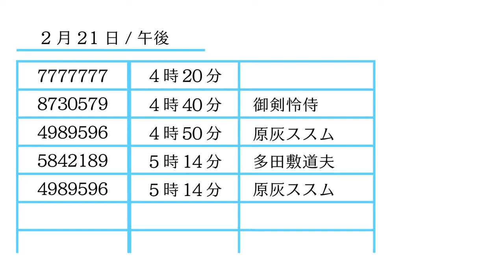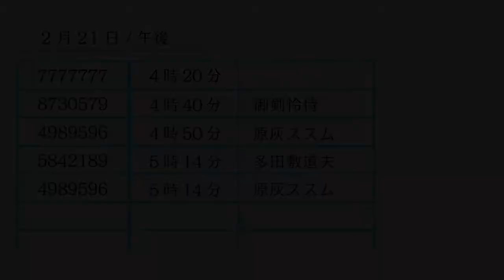【実況】怪しい落とし物【逆転裁判】